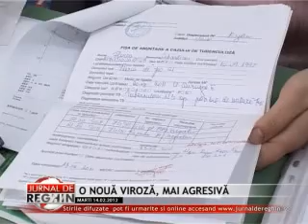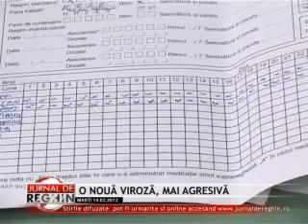O NOUĂ VIROZĂ, MAI AGRESIVĂ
O nouă formă de viroză respiratorie, mai agresivă le dă bătăi de cap reghinenilor. Medicii pneumologi constată o înmulţire a răcelilor asemănătoare cu astmul. Cauzele par să fie alimentaţia proastă şi poluarea. Nu există o categorie de vârstă la care predomină şi nici nu poate fi prevenită. Dar descoperită la timp se tratează mai eficient.